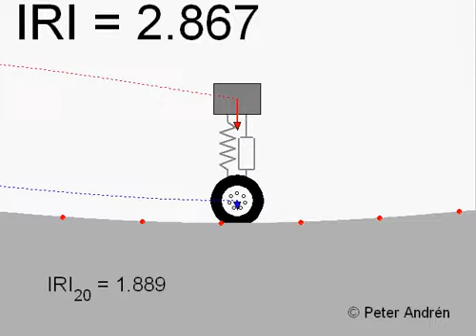International Roughness Index (IRI) at the second eigenfrequency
The IRI quarter car model at the first eigrnfrequency -- at about 15.8 meter wavelength.